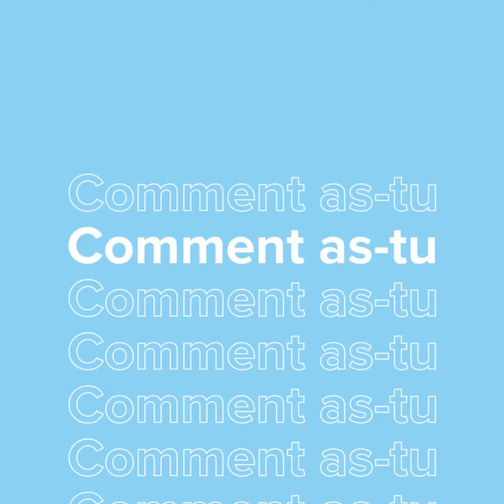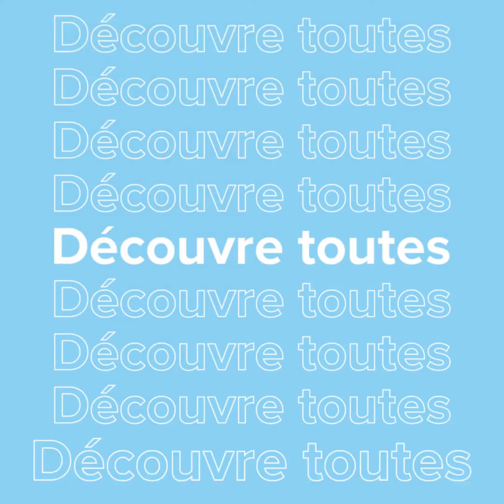C'est quoi ton alternance ? Romain BONNICHON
Romain est alternant chez eXcent !

Faites connaissance avec nos collaborateurs eXcent en alternance grâce à nos vidéos "C'est quoi ton alternance ?". Les métiers du groupe eXcent, concepteur et intégrateur de solutions industrielles, n'auront plus aucun secret pour vous !